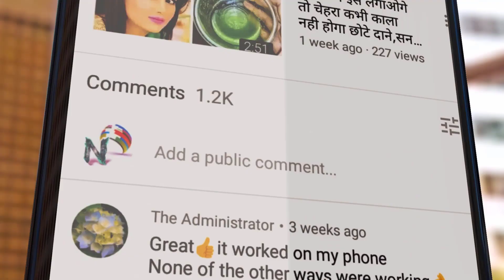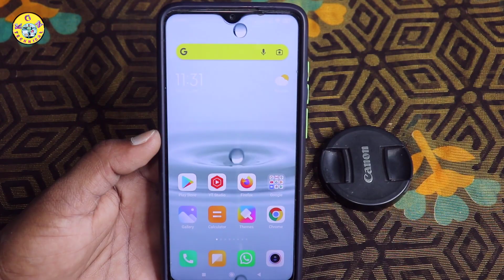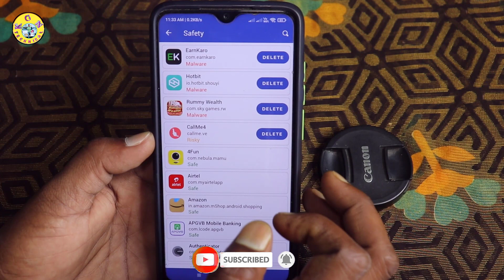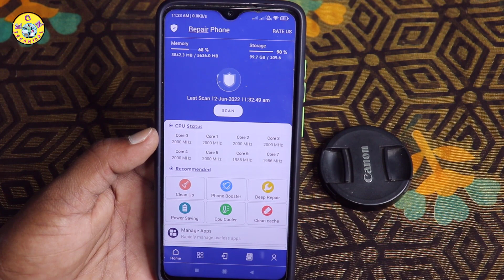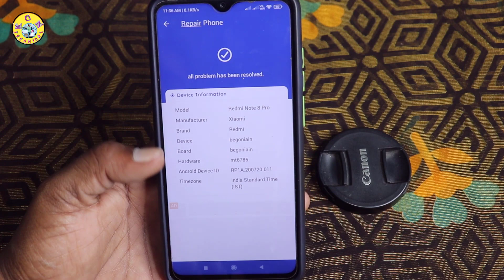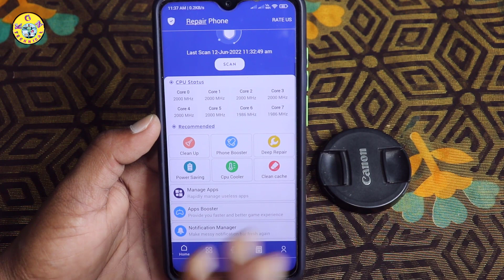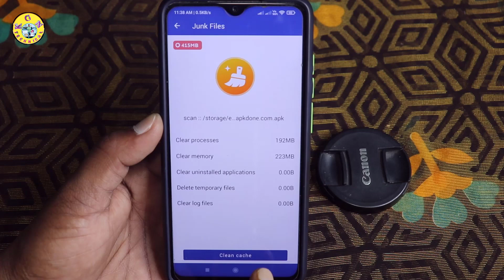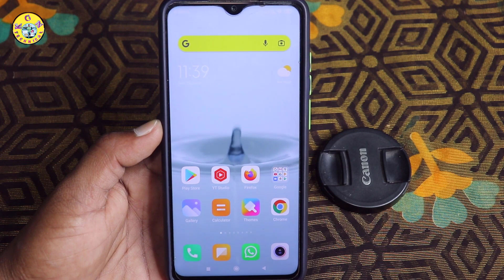మీ దగ్గర ఉన్న పాత Phone Performance 50X Speed వరకు పెంచుకోండి ఇలా | Increase Low Device Performance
మీ దగ్గర ఉన్న పాత Phone Performance 50X Speed వరకు పెంచుకోండి ఇలా | Increase Low Device Performance 2022

KGN TECHNICAL